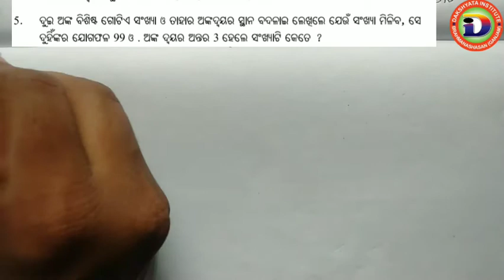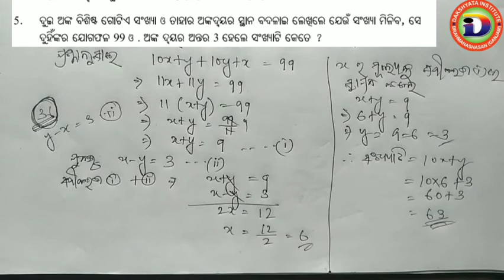Sarala Saha Samikarana | Class 10 Algebra Exercise 1c no 5,6,7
Visit PLAYLIST for different video.

Search on Telegram- DI Learners